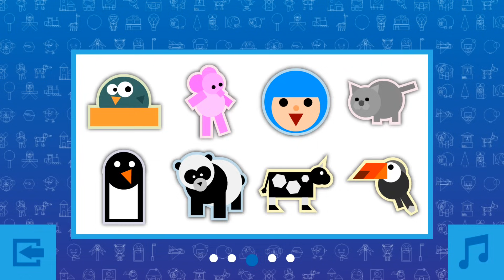Pocoyó Shapes App Gameplay - Formas geométricas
Hola Peques!

Con la ayuda de Pocoyó, vamos a aprender algunas formas geométricas. Ademas, vamos a comprobar que con ellas podemos dibujar muchas cosas, incluido a Pocoyó y sus amigos.

Nos hechas una mano?